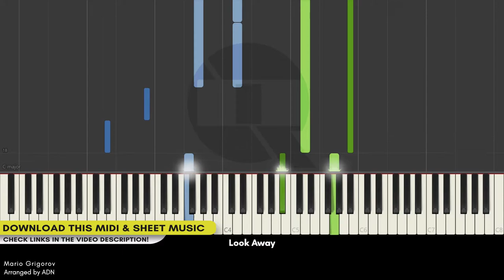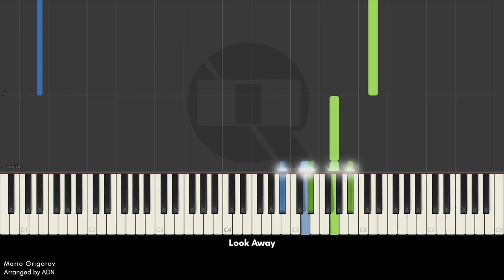Look Away (End Credits) | Mario Grigorov – Soundtrack || Piano Cover (Pro version)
The end credits (end title) of Look Away (2018) by Mario grigorov.

To learn this song on piano (Pro version), you can either download the Midi file, then run and practice on the Synthesia or other similar App, or download its Sheet Music from the website Midiroll